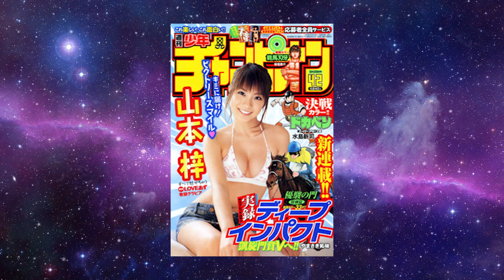YO TE LEO LOST CANVAS - CAP 004 (TOMO 1)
Continuamos con el Yo te leo Lost Canvas, ahora con el capítulo 4 =)